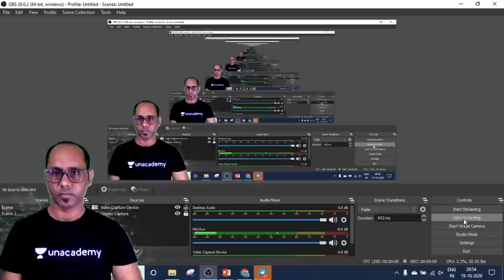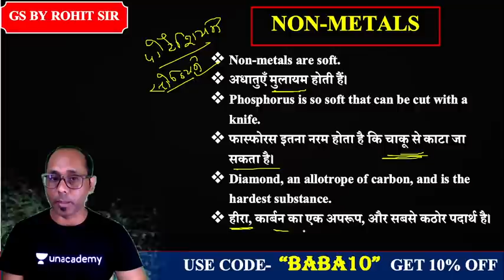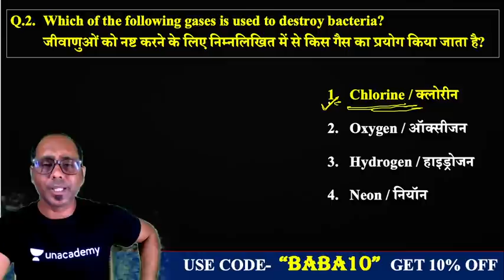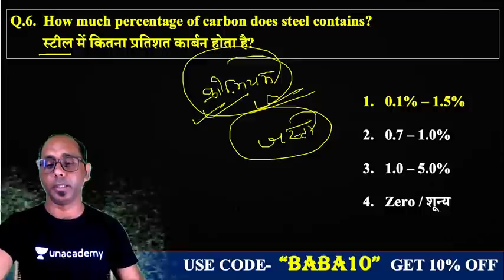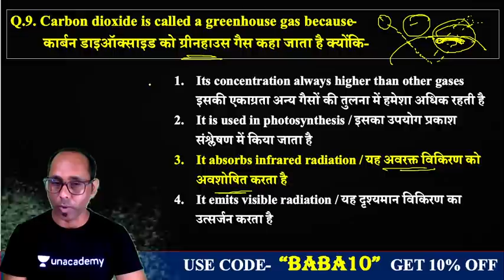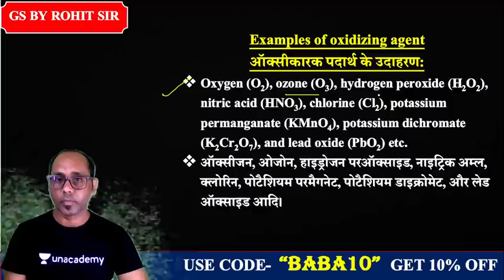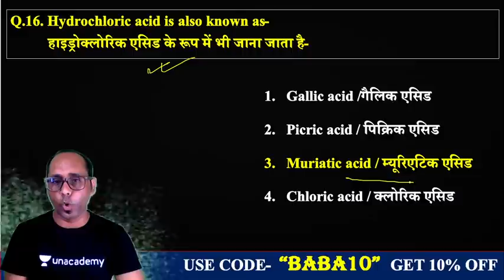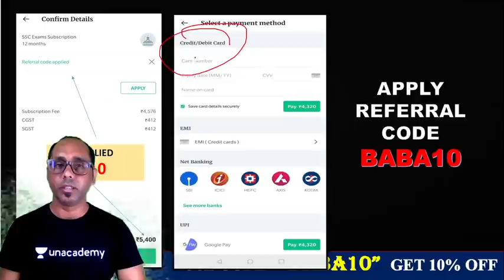5:00 PM - RRB NTPC | General Science by Rohit Kumar | Metals & Non-Metals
🚀 5:00 PM - RRB NTPC | General Science by Rohit Kumar
🚀 7:00 PM - All SSC Exams 2020-21 | GK by Rohit Sir

✿ Early Morning Shows:
05:00 AM - CET (Common Eligibility Test) GK by Krati Ma'am
05:30 AM - Reasoning For All Exams by Samashti Ma'am
06:00 AM - Special Videos by Aman Sir

✿  IBPS PO 2020:
06:30 AM English by Anchal Ma'am

✿ Morning Shows:
07:00 AM - Current Affairs Show by Krati Ma'am
08:00 AM - Burning Issues by Krati Ma'am
08:15 AM - The Hindu Editorial by Gauri Ma'am

✿ SSC / UPSI / Delhi Police / NTPC :
9:00 AM - GK by Alok Sir
9:30 AM - Maths by Akash Sir

✿ Railway NTPC 2019 (Crash Course) :
10:30 AM - GS by Krati Ma'am

✿ SSC CHSL / SSC CPO (सफलता Batch) :
11:00 AM - Maths by Ajay Sir
11:30 AM - Reasoning by Akash Sir
12:00 PM - English by Gauri Ma'am
12:30 PM - GK by Alok Sir

✿ SSC CGL / SSC CHSL (SSC Ranking Batch) :
1:00 PM - English by Akanksha Ma'am
1:30 PM - Maths by Prabal Sir
2:00 PM - GK by Ankit Sir
2:30 PM - Reasoning by Ritika Ma'am

✿ RRB Group D 2019 (CBT-1):
03:00 PM - Maths by Suresh Sir
03:30 PM - Science by Priya Ma'am
04:00 PM - Reasoning by Akash Chaturvedi

✿ RRB NTPC 2019 (CBT-1):
4:30 PM - GK by Bhaskar sir
5:00 PM - Science by Rohit sir
5:30 PM - Reasoning by Ritika Ma'am
6:15 PM - Maths by Rahul sir

✿ All SSC Exams 2020-21:
07:00 PM - GK by Rohit Sir
07:30 PM - Maths by Prabal Sir
08:00 PM - General Science by Aman Sir
09:00 PM - English by Aisha Ma'am

✿ Railway NTPC 2019 :
09:30 PM - Maths by Mayank Sir

✿ RRB NTPC 2019 & Group D 2019:
09:30 PM - GK Live test by Aman Sir

✿ IBPS PO 2020 :
10:00 PM - English by Gauri Ma'am

✿ For All SSC & NTPC Exams:
10:30 PM - GK/GS/GA by Mahendra Ratnoo

✿ For All Bank Exams 2020 :
11:00 PM - Maths by Chandan Sir

1. One Subscription, Unlimited Access
2. Learn from your favorite teacher
3. Real time interaction with teacher
4. You can ask doubts in live class
5. Limited students
6. Download the videos & watch offline